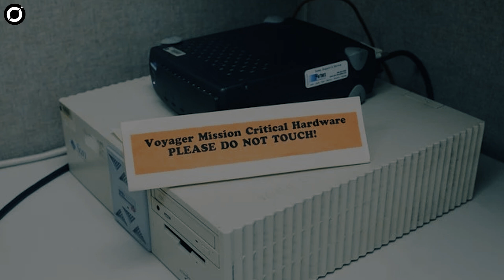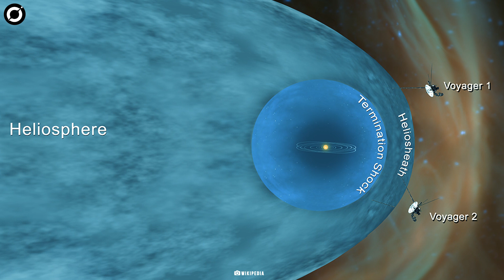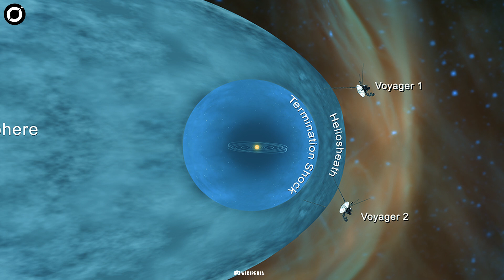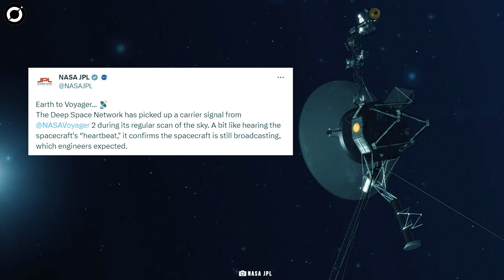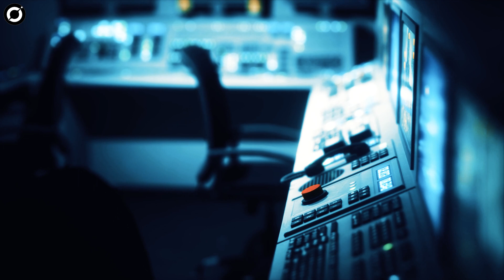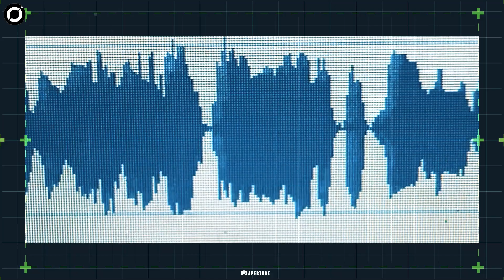NASA Announces Voyager 2 Is Alive and Sending Messages To Us After Blackout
Remarkably, both Voyager spacecrafts are still working after 4 decades in space. That was until a scare last week when NASA lost all contact with Voyager 2 due to an error in commands.

But now Voyager 2 has proved that its time has not yet come. After scientists thought all hope was lost for Voyager 2, a faint signal, a heartbeat of sorts, was detected from the spacecraft yesterday.

Check out the latest news and documentaries about aliens, UFOs and more